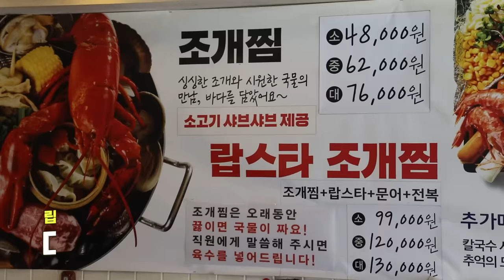대왕 랍스타 문어 조개찜?!😳 비주얼이 미쳤습니다.. 미아동 조개일번지 먹방